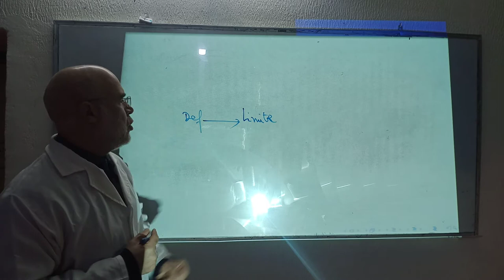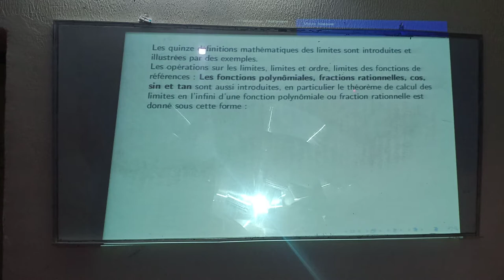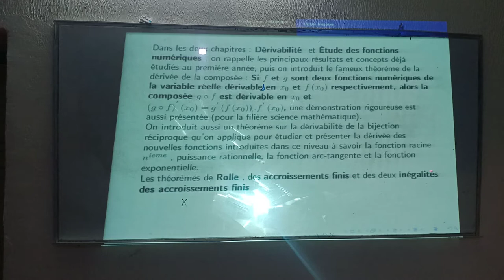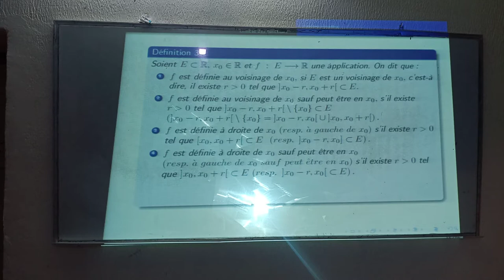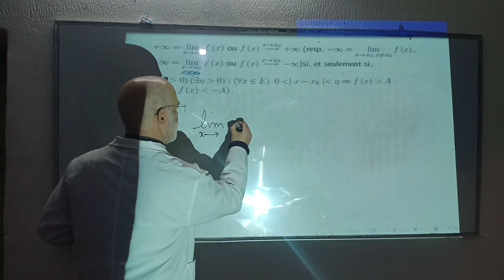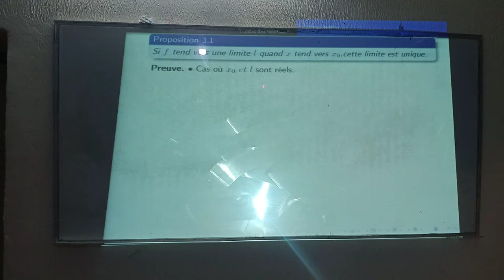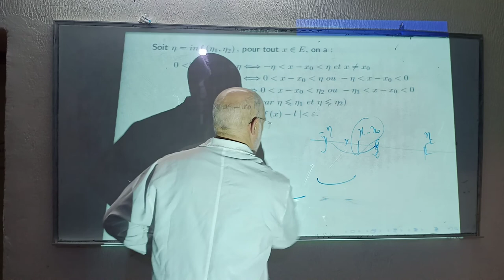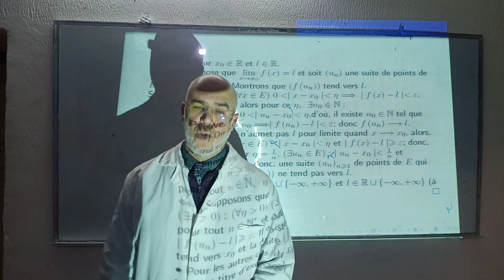Analyse1 SMA SMI Fonctions numériques